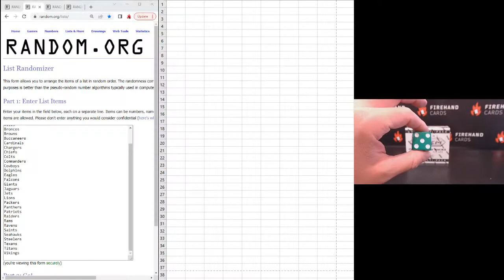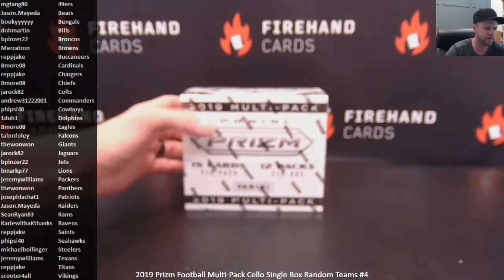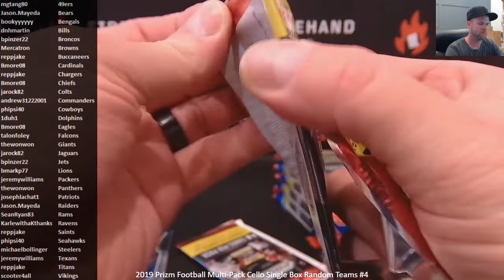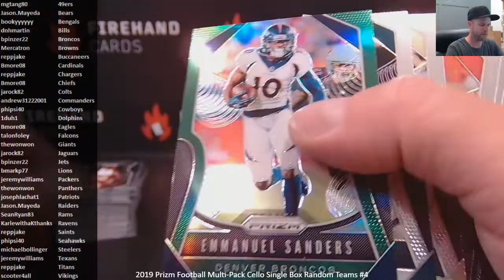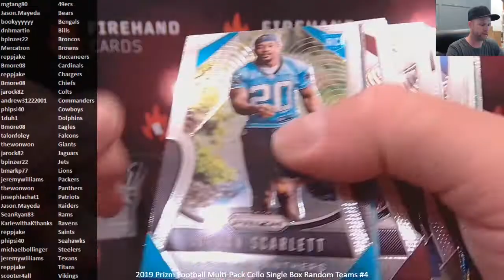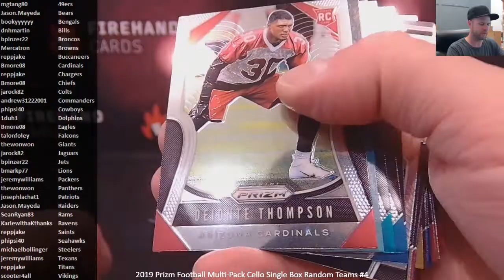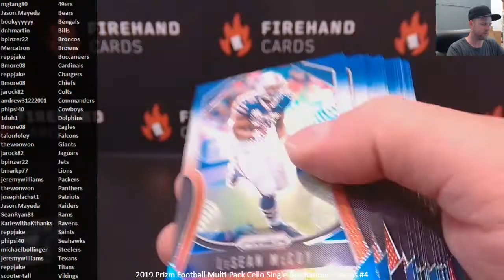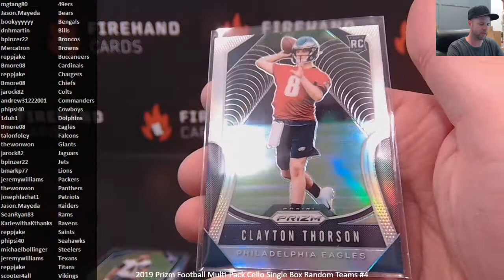2019 Prizm Football Multi-Pack Cello Single Box Random Teams #4